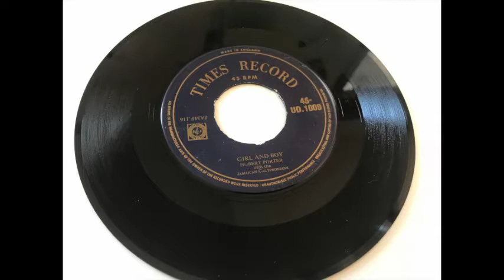Hubert Porter & His Jamaican Calypsonians - Girl and Boy (1955)